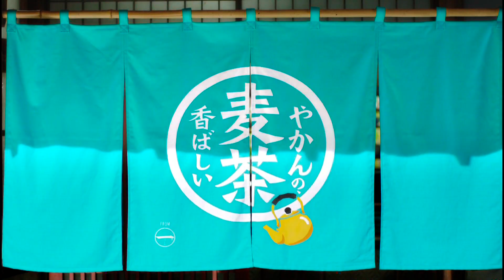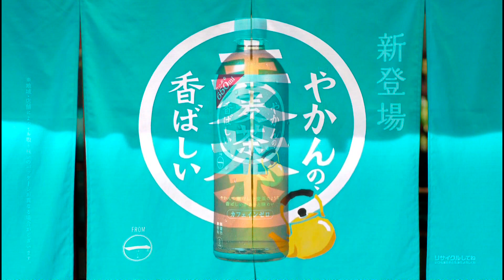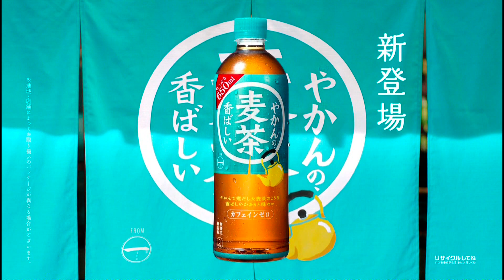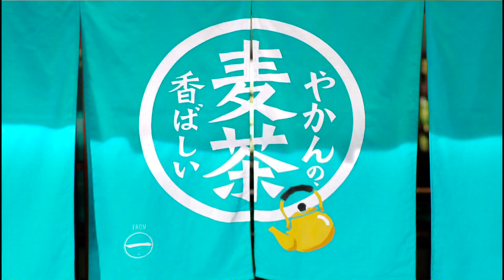小芝風花 CM やかんの麦茶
。 リピートCM 小芝風花 麦茶 コカ・コーラ#やかんの麦茶 連続CM